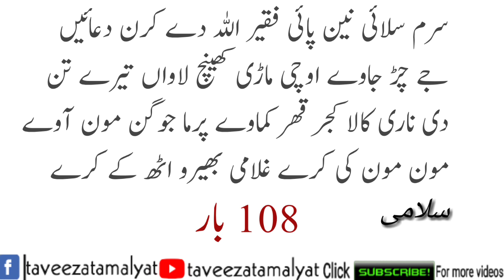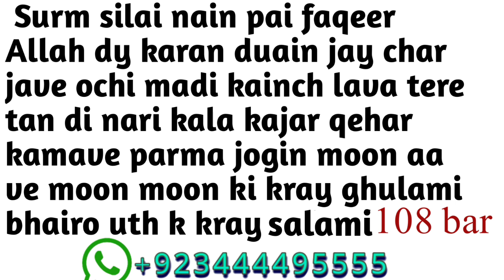Aik he Nazar Say Mehboob Ko Vash Mai Karna || Holi Aur Devali Ka Mantar || Taveezat Amalyat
Dosto aj k video mai apko Holy aur devali ka mantr dia ha ap is mantr say ksi ko b apni vash mai kar saktay hain

Covered topic

ksi ko b apni vash mai karne ka amal

hub aur mohabbat ka surma wala amal

khubsorat ladki ko apni vash mai karne ka mantr

Holy aur devali ka sifli mantr

Holy aur devali mai yah amal krain

mehboob ko apni vash mai karne ka tariqa